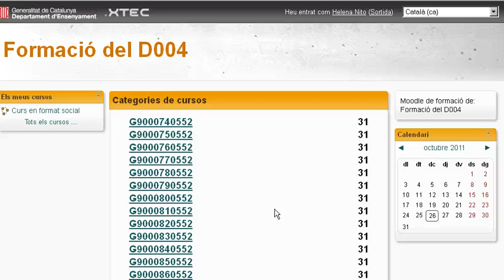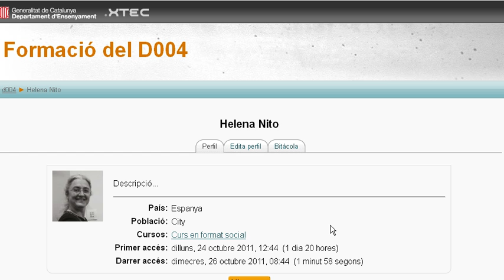Editar el perfil a moodle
Videotutorial curt que mostra com editar el perfil a un curs moodle.